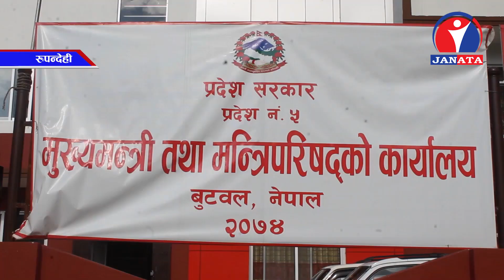प्रदेशका ३५ स्थानीय तहमा गरिबी हटाउने उद्देश्यले विशेष कार्यक्रम सञ्चालन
संघीय सरकारको सिको गर्दै प्रदेश नम्बर ५को सरकारले मानव विकास सूचकाङ्कमापछि परेका ३५ वटा स्थानीय तहमा मुख्यमन्त्री ग्रामीण विकास कार्यक्रम शुरु गरेको छ । ग्रामीण विकास कार्यक्रमको नाममा यो आर्थिक वर्षमा १७ करोड खर्च हुँदैछ । प्रदेशका उच्च पहाडी, मध्य पहाडी र तराईका १२ जिल्लाका ७३ गाउँपालिका मध्ये ३५ स्थानीयतहमा घोषीत कार्यक्रम लागू गरिने बताइएको छ ।